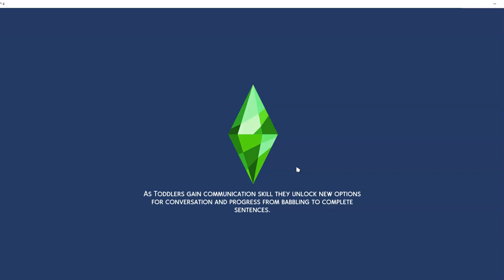Sims 4 game play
Rock out as I attempt to stop my baby sim from waking her older sister